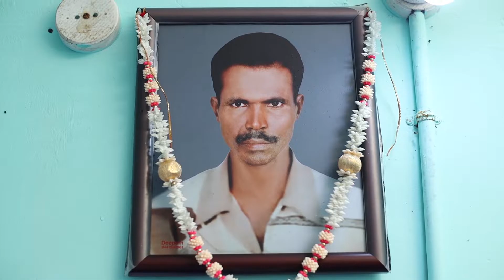HERMAN weds AJITHA wedding video part 1